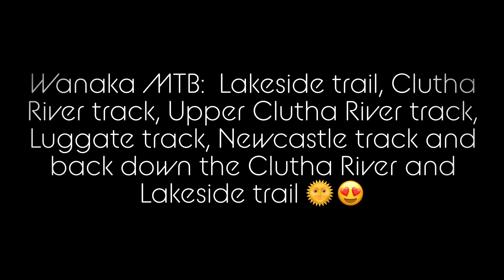NZ Day 14: Wanaka MTB tracks: Lakeside, Clutha River, Upper Clutha River, Luggate & Newcastle track